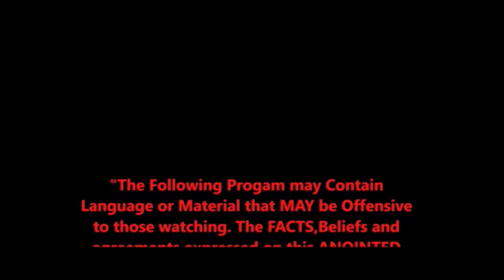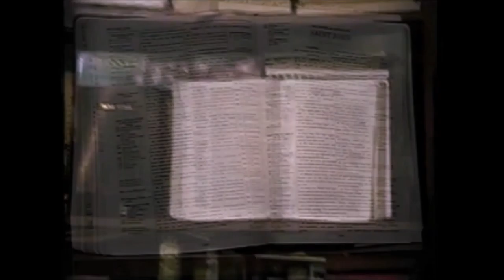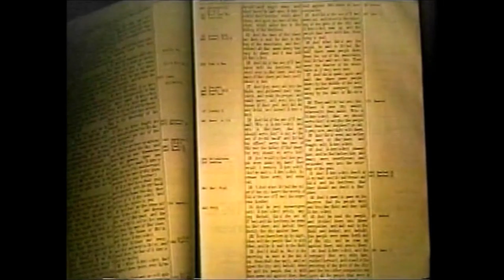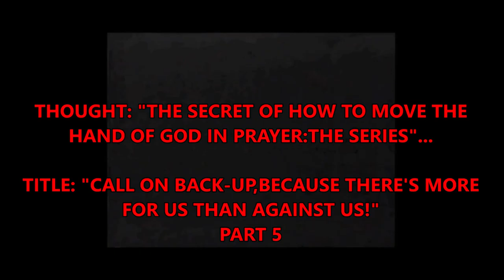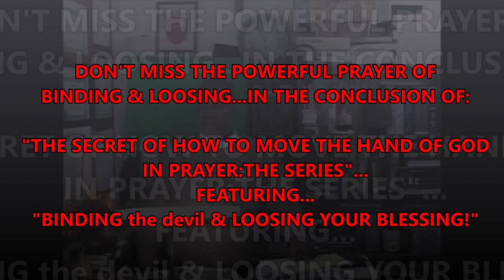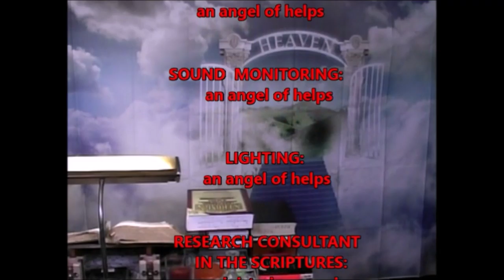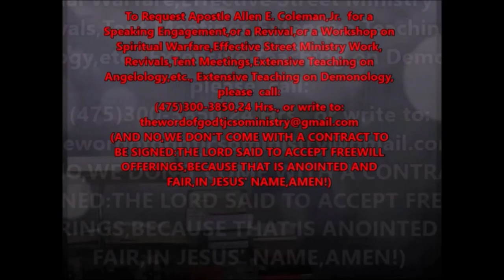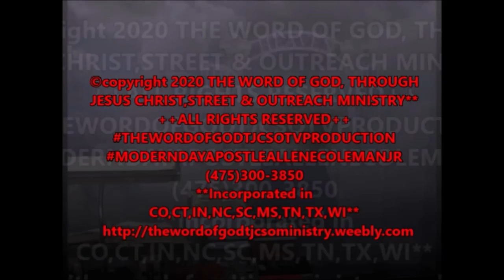The Holy Ghost Presents: "THE SECRET OF HOW TO MOVE THE HAND OF GOD IN PRAYER: THE SERIES"...PART 5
The Holy Ghost uses Apostle A.E.Coleman,Jr. to discuss Biblical Truths that will HELP YOU in your Christian walk. The SERIES Entitled: "THE SECRET OF HOW TO MOVE THE HAND OF GOD IN PRAYER" THE SERIES is a VERY INFORMATIVE AND ANOINTED Series, that informs the people of God, including The Clergy, on HOW to REACH God...HOW to reach HIS THRONE through FASTING and through PRAYER.
     Yes, there are MANY "PROSPERITY" PREACHERS out there and MANY "NAME IT AND CLAIM IT" preachers out there, as well as "NEW AGED" preachers and even those who TEACH that THERE IS NO TRINITY...and NONE OF THOSE TYPES JUST MENTONED ARE ABLE TO HELP YOU TO GET PRAYERS ANSWERED! THEY WILL LEAD you into a DITCH and THEY will cause you to MISS ELOHIYM...
     BUT THERE IS A WAY to REACH God...THERE IS A WAY TO MOVE THE HAND OF GOD...THERE IS A WAY TO HUMBLE YOURSELF BEFOPRE THE THRONE OF GOD AND HAVE YOUR OPPORTUNITY TO SPEAK TO  YHVH ...AND THAT INFORMATION CAN BE FOUND THROUGH THIS SERIES ... CALLED:
"THE SECRET OF HOW TO MOVE THE HAND OF GOD IN PRAYER: THE SERIES"...and THIS is PART 5,of the Series.